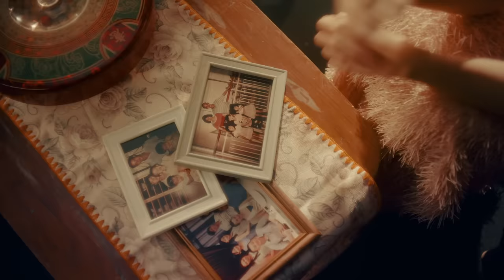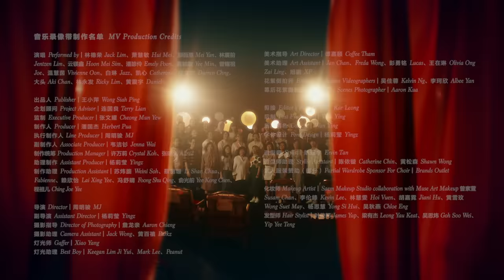Astro旺兔GOLD贺岁专辑2023【 如约回家 】Official MV（附中英巫字幕）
你那里的风温暖吗
想不想念这颗太阳
有多久没回来探访   门前的花

还记得你光着脚丫
数着浪花越过沙滩
那时候的日光依然   停在肩膀

当春暖花开
等亲爱的你   如约回家
趁回忆正浓   抱你一下
陪伴思念的脸庞   微微笑说说话

你穿过晴朗 如约回家
回到熟悉的身旁
旧时光慢慢逛   为团圆大合唱

你的照片放在桌上
你的爸妈健康开朗
有多久没喝那一碗   温热的汤

除夕夜的筷子成双
年初一的新买衣裳
小时候的雀跃依然   听见回响

趁新的一年   交换愿望
闻着茶香话家常   多平凡多美满

以最轻快的步伐   将期待放心上
装满爱   再出发

・音乐录像带制作名单 MV Production Credits・

出品人 PUBLISHER｜王小萍 Wong Siah Ping
企划顾问 PROJECT ADVISOR｜连国良 Terry Lian
监制 EXECUTIVE PRODUCER｜张文耀 Cheong Mun Yew
制作人 PRODUCER｜潘国杰 Herbert Pua
执行制作人 LINE PRODUCER｜周明骏 MJ
副制作人 ASSOCIATE PRODUCER｜韦洁钐 Jenna Wai
制作统筹 PRODUCTION MANAGER｜许万莉 Crystal Koh、张明义 Alfred
助理制作 ASSISTANT PRODUCER｜杨莉莹 Yingz
制作助理 PRODUCTION ASSISTANT｜苏炜旎 Weini Soh、蔡丽珊 Li Shan Chua、Fabienne、赖欣怡 Lai Xing Yee、冯舒晴 Foong Shu Qing、俞光前 Yee Kong Chen、程祖儿 Ching Joe Yee
导演 DIRECTOR｜周明骏 MJ
副导演 ASSISTANT DIRECTOR｜杨莉莹 Yingz
摄影指导 DIRECTOR OF PHOTOGRAPHY｜詹龙亲 Aaron Chieng
摄影助理 CAMERA ASSISTANT｜Jack Wong、黄百禛 Parkz
灯光师 GAFFER｜Xiao Yang
灯光助理 BEST BOY｜Keegan Lim Ji Yui、Mark Lee、Peanut
美术指导 ART DIRECTOR｜谭嘉颐 Coffee Tham
美术助理 ART ASSISTANT｜Jan Chan、Freda Wong、彭勇铭 Lucas、王在琳 Olivia Ong Zai Ling、旭鹏 Xp
花絮侧拍师 BEHIND THE SCENES VIDEOGRAPHERS｜吴佳蓉 Kelvin Ng、李珂欣 Albee Yan
幕后花絮摄影师 BEHIND THE SCENES PHOTOGRAPHER｜Wai Loon、Aaron Kua
剪接 EDITOR｜周明骏 MJ、Kar Leong
后制 POST PRODUCTION｜Wan Ying
后期调色COLORIST｜Wan Ying
字体设计 FONT DESIGN｜杨莉莹 Yingz
造型师 STYLIST｜Ervin Tan 陈冠宇
造型师助理 STYLIST ASSISTANT｜陈依镟 Catherine Chin、黄松森 Shawn Wong
化妆师 MAKEUP ARTIST｜Saem Makeup Studio collaboration with Muse Art Makeup 曾素萱 Susam Chan、李伦鋒 Kevin Lee、林慧雯 Hoi Vuen、胡嘉霓 Jiani Hu、黄雪玫 Wong Suet May、杨思慧 Yong Si Hui、吴秋燕 Chole Eng
发型师 HAIR STYLIST｜叶俊邦 James Yap、梁有杰 Leong Yau Keat、吴思炜 Goh Soo Wei、Yip Yee Teng
演唱 PERFORMED BY｜林德荣 Jack Lim、萧慧敏 Hui Mei、颜薇恩 Mei Yan、林震前 Jentzen Lim、云镁鑫 Hoon Mei Sim 、潘毖伶 Emely Poon、黄毓敏 Yee Min 、曾耀祖 Joe、温慧茵 Vivienne Oon、白琳 Jazz、凯心 Catherine、庄文杰 Darren Chng、大头 Aki Chan、林永发 Ricky Lim、黄震宇 Daniel

・歌曲制作名单 Music Production Credits・

音乐制作统筹 MUSIC PRODUCER｜邓智彰 Ang Chee Ciang
作词 LYRICS BY｜陈信延 Yuen Chen
作曲 COMPOSED BY｜邓智彰 Ang Chee Ciang
编曲 ARRANGED BY｜利君雄 KH Lee
制作人 PRODUCED BY｜陈韦汐 WeiC
制作助理 PRODUCER ASSISTANT｜刘伊幸 Leow Yee Xing
吉他 GUITAR BY｜王保为 Bowie Ong
录音师 RECORDING ENGINEER｜黄先扬 Huang Xian Yang、邢秀云 Xing Xiu Yun
录音室 RECORDING STUDIO｜星乐娱乐录音室 Starmedia Recording Studio
混音录音师 MIXING ENGINEER｜陈韦汐 WeiC
混音录音室 MIXING STUDIO｜小坏坏音乐工作室 Little Bad Music Studio
母带后期处理录音师 MASTERING ENGINEER｜陈韦汐 WeiC
母带后期处理录音室 MASTERING STUDIO｜小坏坏音乐工作室 Little Bad Music Studio
合唱团指导 CHOIR INSTRUCTOR｜苏珊珊 Susanna Saw
合唱编写 CHOIR ARRANGED BY｜赖杰壕 Lai Jie Hao
女高音 SOPRANO｜吴思琪 Charity Goh Shi Chi、黎素廷 Chris Lai Su Theng、连恩 Heah Ernn、任佩君 Joanne Yam Pui Kuan
女低音 ALTO｜姚敏智 Yoa Min Jyh、颜诗琪 Gan Cynthia、颜诗媺 Gan Charmaine、陈宝琳 Angeline Kang Poh Ling
男高音 TENOR｜李德胜 Lee Tuck Seng、黄俊杰 Ng Jiunn Jye、邬煜鹏 Voo Yu Peng、李健城 Lee Jian Zhen
男低音 BASS｜赖杰壕 Lai Jie Hao、柯永毅 Terence Au Eng Yee、刘诗斌 Alvin Law Sze Bin、施明利 See Meng Lee
原版权公司 ORIGINAL PUBLISHER - 词 LYRIC｜陈信延 Yuen Chen
代理版权公司 SUB-PUBLISHER - 词 LYRIC｜华研音乐经纪股份有限公司 HIM Music Publishing Inc.
原版权公司 ORIGINAL PUBLISHER - 曲 COMPOSITION｜邓智彰 Ang Chee Ciang
代理版权公司 SUB-PUBLISHER - 曲 COMPOSITION｜Rock Music (M) Sdn Bhd